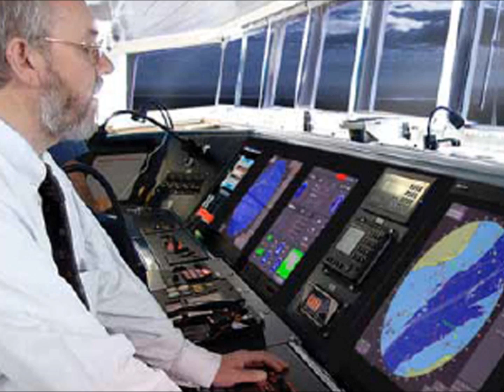New Iran Army 21.07.2012